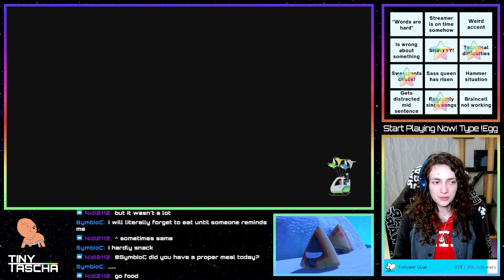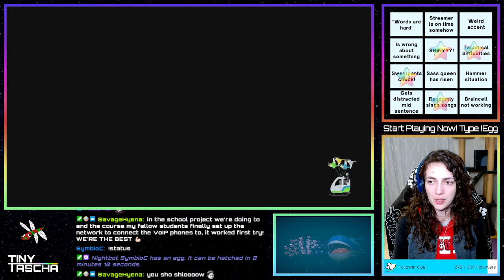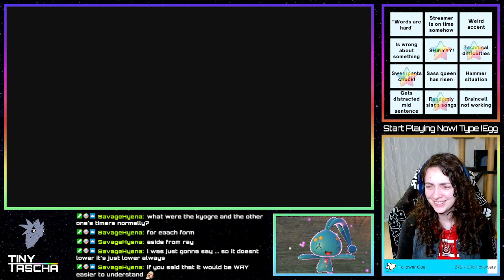The Most Inneficient Way To Evolve Pokémon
Who needs candy when you can old school grind for XP?